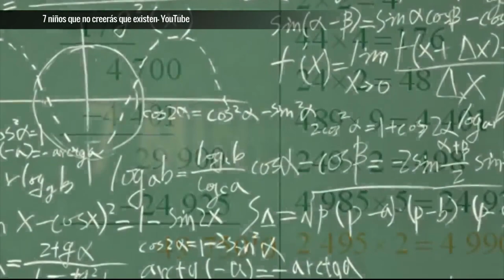Capacidades y talentos excepcionales - Vida Real [Paso A Paso TV] Telemedellín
Diana Alexandra Torres mamá de Miguel Bustamante de 7 años, nos cuenta como ha sido el proceso con su hijo.